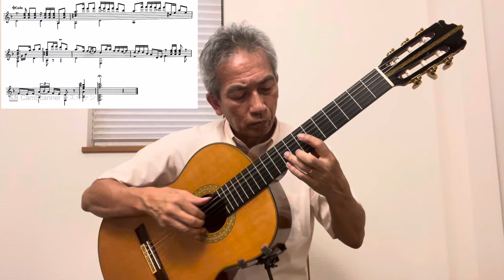【湯の町エレジー 古賀政男】クラシックギターソロ ドリームミュージックラボ 米澤勉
昭和懐メロ特集第三段
古賀政男さんの曲にはクラシックギターが合います。
心に残るイントロです。

ドロップDチューニングでオリジナルアレンジで弾きました。